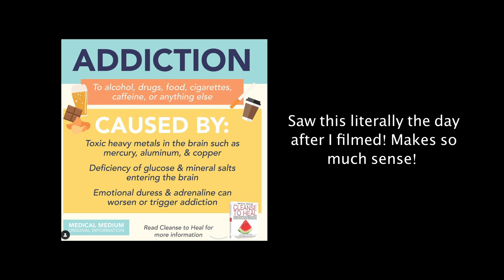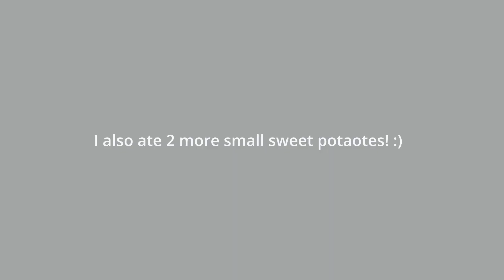Healing From Over Eating And Food Addictions | My experience + What I Eat In A Day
Hello YouTube fam! I really haven't talked much to anyone about my issues with over eating and food addictions and it is a very vulnerable subject. I know others have suffered as well so I wanted to share my story and what has helped me personally. I also included another what I eat in a day for more ideas of high raw vegan meal ideas.
Hope you are doing well and enjoy the video! xox

SOME MORE "WHAT I EAT IN A DAYS"
What I Eat In A Day | High Raw + Low Fat Vegan | Enjoying Life When It Isn't Perfect